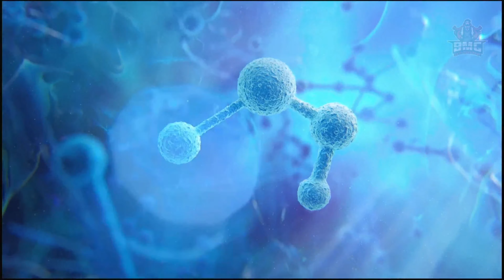Assassin's Creed: Mirage | Full Playthrough | Episode 1 | PS5 4K | No Commentary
Hey Gamers, geeks and nerds Welcoome to Episode 1 of My Assassin's Creed Playthrough

Assassin's Creed: Mirage is the thirteenth main installment in the Assassin's Creed series developed by Ubisoft. In the game, players take control of a younger version of Basim Ibn Ishaq, a central character from the 2020 video game Assassin's Creed: Valhalla, and explore his life during the 9th century in the Abbasid Caliphate's capital city of Baghdad.